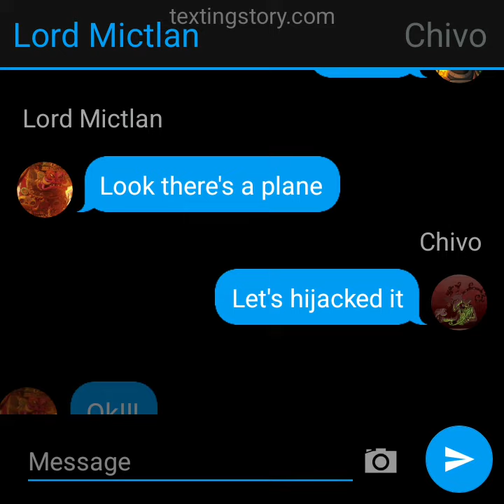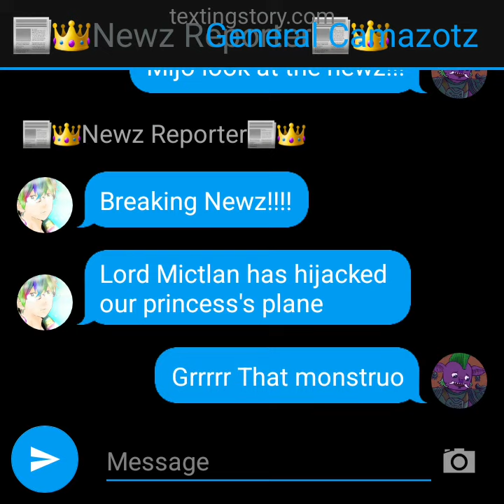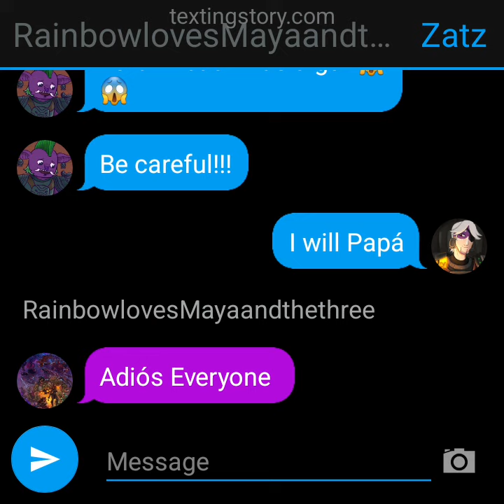Maya and the three Trip to India Part 6